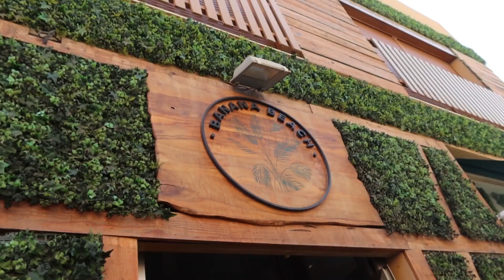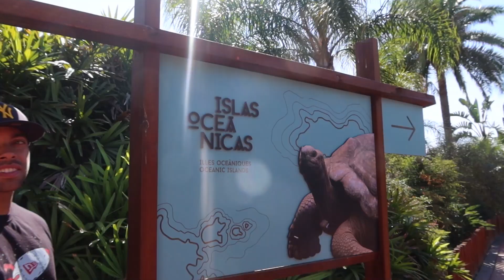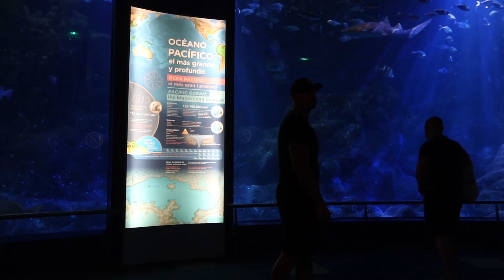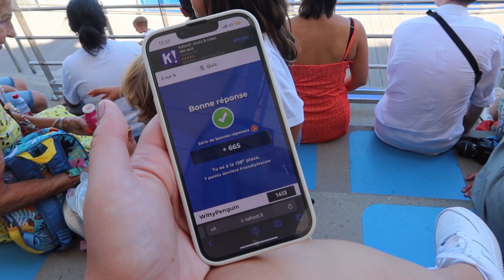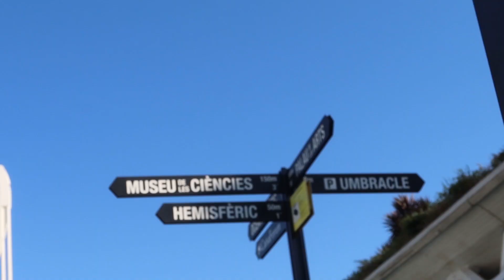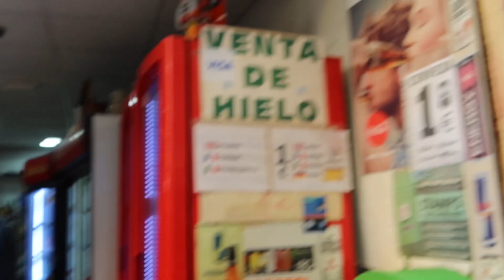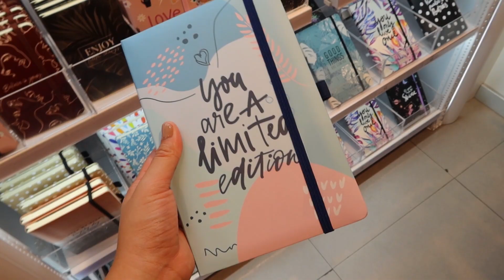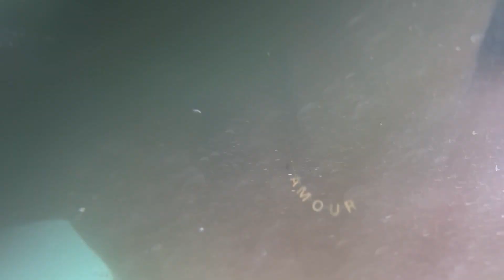🇪🇸 ON PART EN ESPAGNE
Holà que tal !

On se retrouve avec un nouveau vlog voyage direction. l'Espagne (et oui... encore) ! Cette fois je vous emmène à Valence pour passer 2 jours avec nous ✈️

Et laisse un petit commentaire si tu veux me soutenir ✨